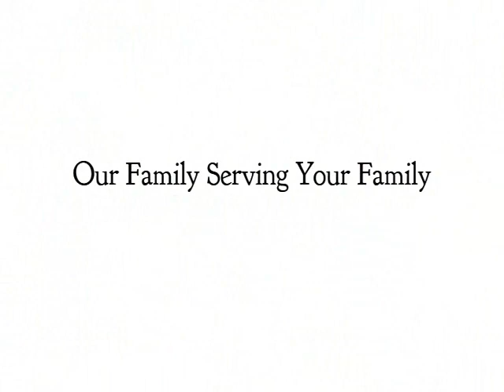Bessie Jean McRae